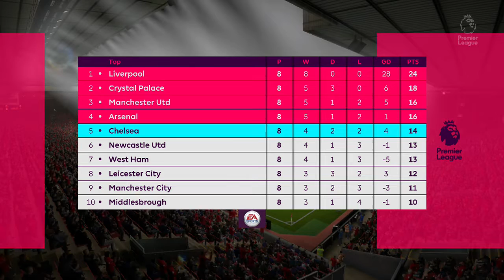Fifa 17 Liverpool Career Mode #30 This Cunt